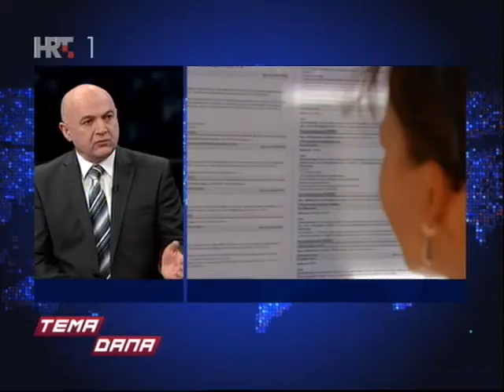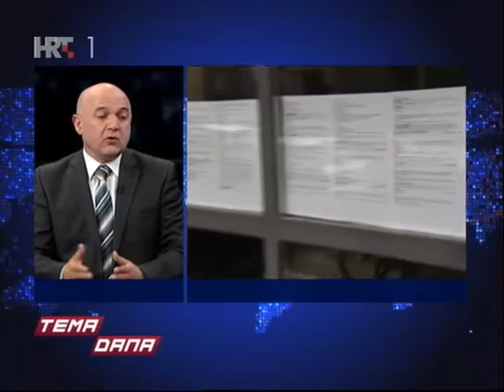Gostovanje u emisiji "Tema dana" od 05.05.2013.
Ljubo Jurčić komentira aktualni investicijski plan hrvatske Vlade.